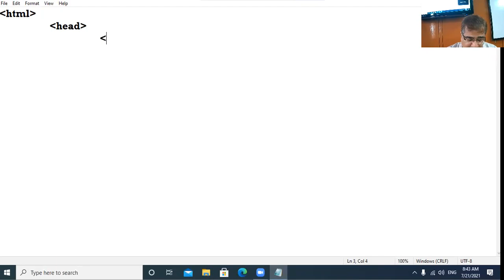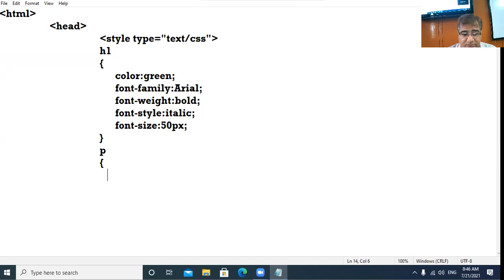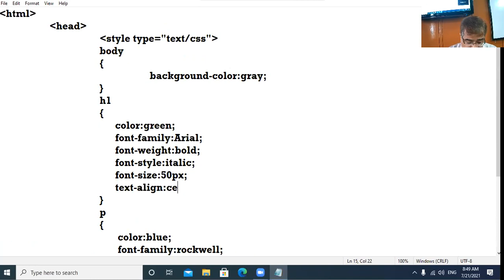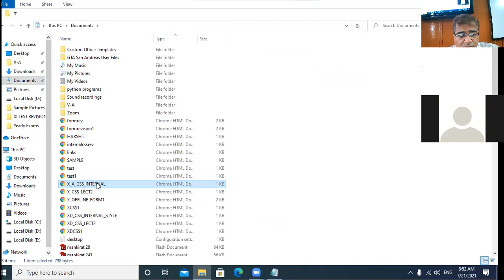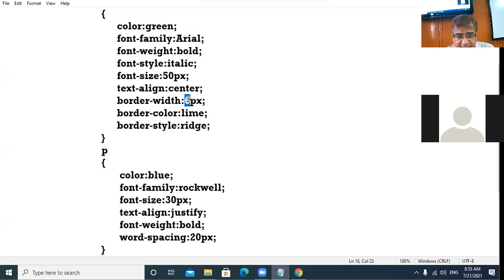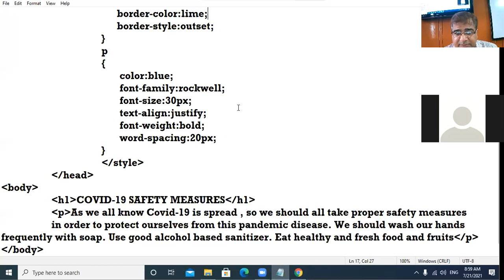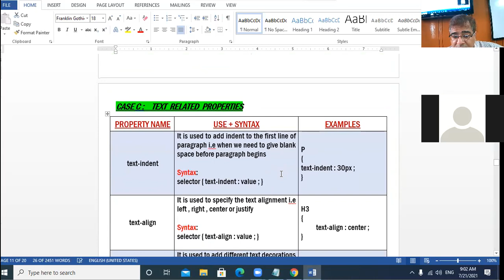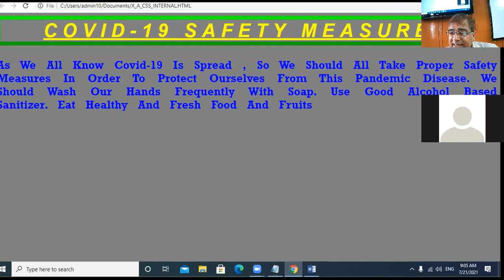21-7-21 X A COMPUTER LECTURE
CSS - INTERNAL STYLE SHEET